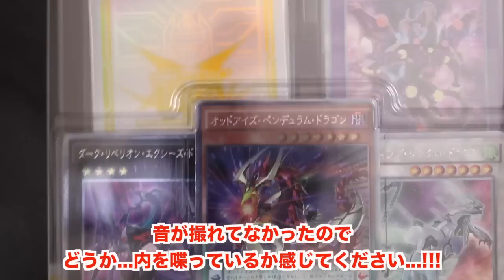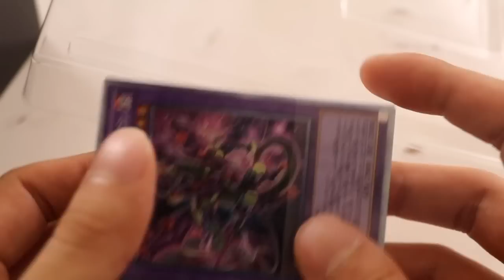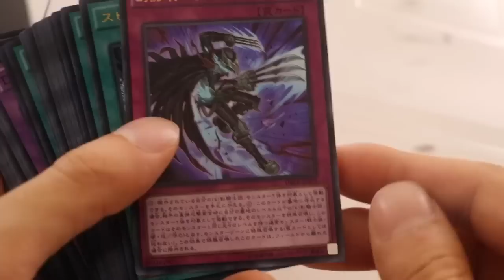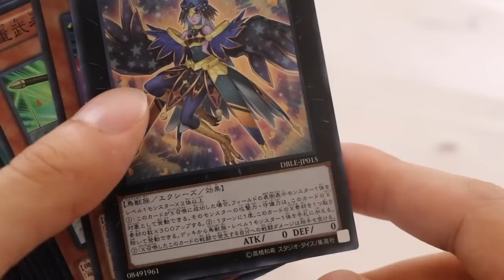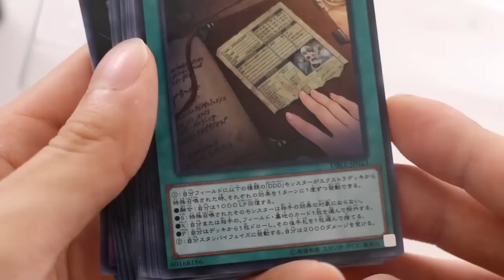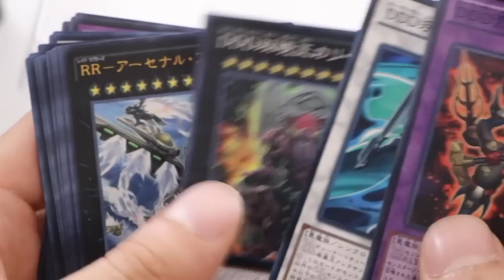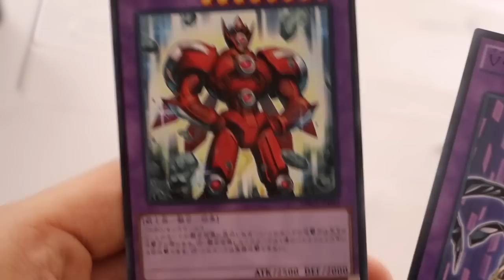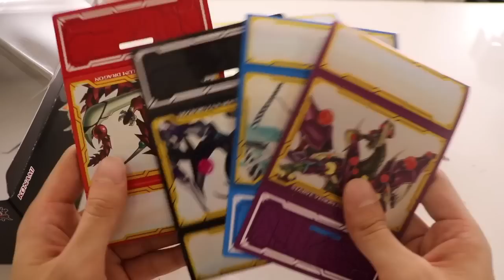【遊戯王】売り切れ続出！ディメンションボックスをGET！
はじめしゃちょー2